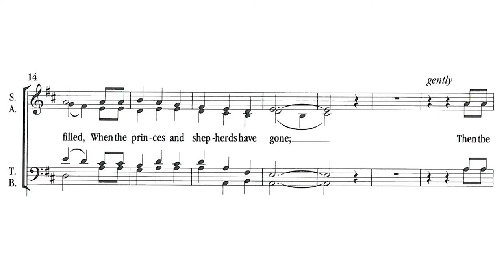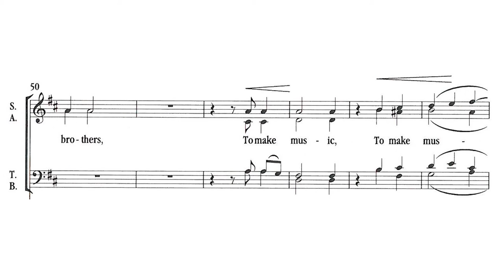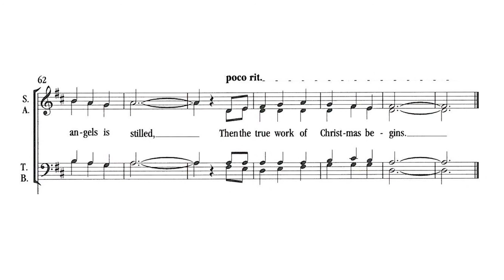Christmas Joy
Mark Schweitzer's anthem based on Howard Thurman's wonderful poem, and arranged for SATB choir by David Janower, is an easy and very effective anthem incorporating the Epiphany tune Wie schon leuchtet der Morgenstern in the accompaniment. for information on purchasing this music.